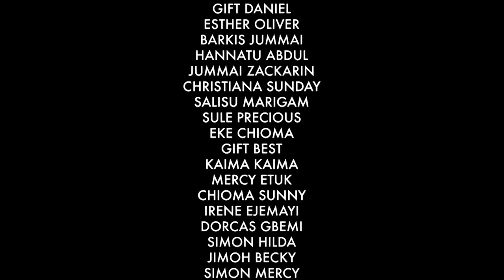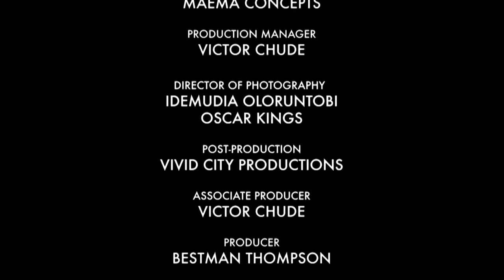Rebellion - Ada Ameh, Segun Arinze, Chelsea Eze, Esther Okereke and Uzee Usman Full Movie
The daughter of a village chief fights against the abuse of women by people who masquerade behind misinterpretations of old traditions.